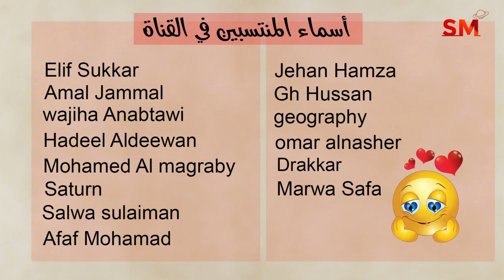توقعات الأبراج اليوم الجمعة 20 أيلول سبتمبر 2024 سعيد مناع